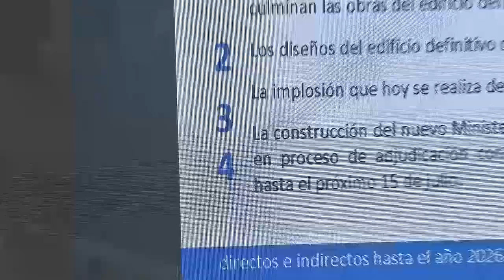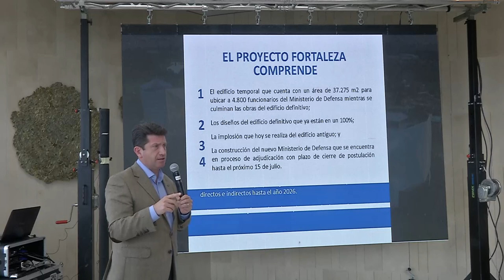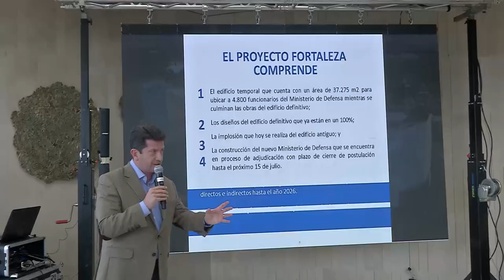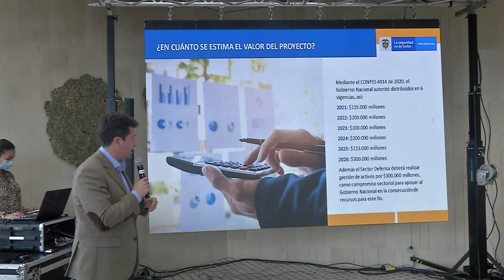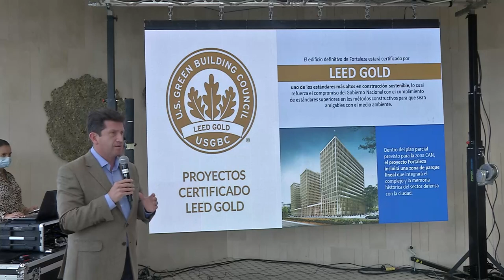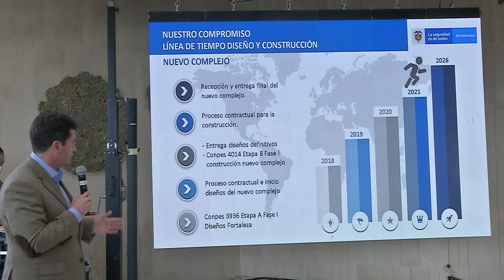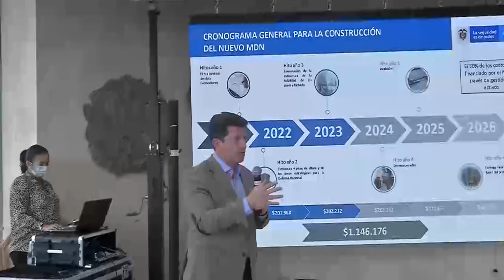Proyecto de nuevo edificio para Mindefensa, un gran aporte para reactivación económica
La demolición del edificio del Ministerio de Defensa, en el CAN, constituye un importante aporte a la reactivación económica, teniendo en cuenta que el proyecto figura dentro del 'Compromiso por el Futuro de Colombia' implementado por el Presidente Iván Duque para generar unos dos millones de empleos a partir de la aceleración de 500 proyectos cuya inversión supera los $140 billones.

El complejo denominado Fortaleza, adicionalmente, significa una mejora en la infraestructura del Sector Defensa.

Anualmente se generarán siete mil empleos, que en seis años sumarían 42 mil empleos (30.600 directos y 11.400 indirectos), todos siendo mano de obra colombiana.

El edificio utilizado durante 59 años fue implosionado este domingo con mas de 400 kilos de Indugel colocados milimétricamente sobre 533 columnas, durante un acto encabezado por el ministro de Defensa, Diego Molano, al cual asistieron los altos mandos militares y de la Policía, además del designado Embajador de Colombia en Washington (y exministro de Defensa) Juan Carlos Pinzón.

“Se estima que este proyecto generará más de 40 mil empleos entre directos e indirectos hasta el 2026, así como cinco mil más durante la construcción del edificio en el que se instalará la infraestructura TICS del Sector Defensa. Gracias a los recursos autorizados por el Conpes 4014 de 2020, se contará con más de 1.5 billones de pesos que permitirán realizar la primera fase del proyecto Fortaleza”, destacó el ministro Molano.

“Queremos darle la bienvenida a este proyecto del nuevo edificio Fortaleza, que se convierte en un hito de la implosión que marca el comienzo de la construcción de una nueva infraestructura que le garantiza a nuestra Fuerza Pública tener una capacidad que permite darle inicio a la renovación del CAN y a la reactivación económica que ha emprendido el Gobierno del Presidente Duque", agregó el Ministro de Defensa.

A su turno, el director de Planeación del Comando General de las Fuerzas Militares. general Yuber Aranguren, explicó que “para llegar a la decisión de demoler este icono de la ciudad y del país, se debió pasar por varias etapas y estudios de vulnerabilidad y resistencia que mostraron varias inclinaciones de las estructuras, grietas pronunciadas y daños considerables y visibles sobre las columnas”. Agregó que “estos hallazgos condujeron a un desalojo total, con el fin de prevenir un posible colapso y causar afectaciones a las personas que diariamente ingresaban a estas instalaciones”.

El jefe de la Cartera de Defensa reveló que con el ánimo de promover y reactivar la economía nacional, se determinó que los únicos participantes de la licitación que se abrirá próximamente deberán ser empresas constructoras colombianas.